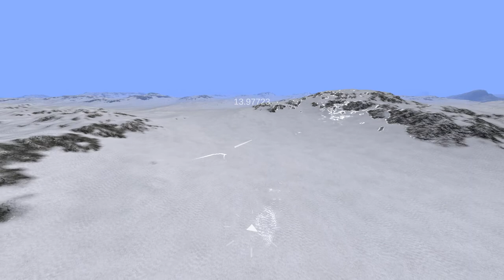[AIRBORNE] Play (Steam Free Game)